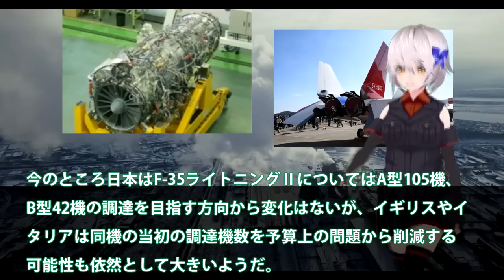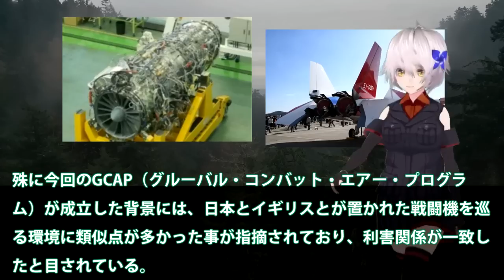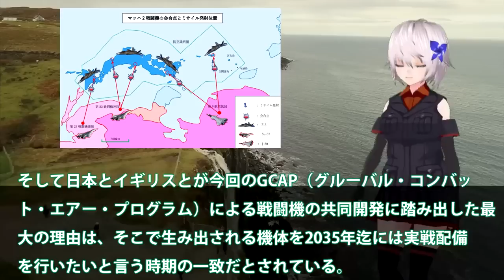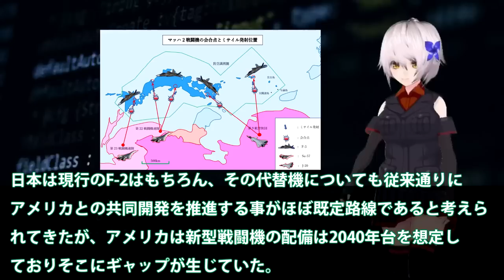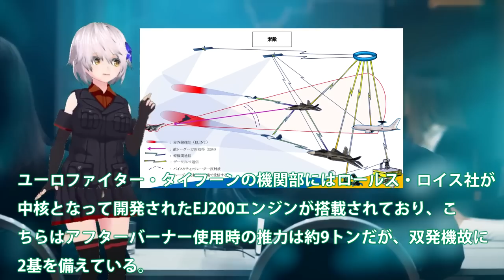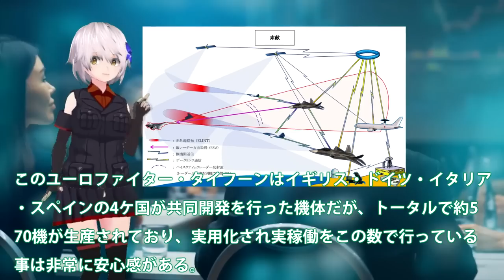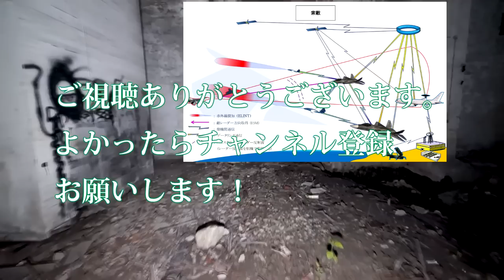IHI社製XF9エンジンついにフルブーストか！日英伊共同開発にまさかの決断？X2心神XF5で得た技術革新に世界がビビる・・・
引用・転載「出典：海上自衛隊ホームページ」
引用・転載「出典：航空自衛隊ホームページ」
引用・転載「出典：陸上自衛隊ホームページ」

【海外の反応】米も苦戦する次期戦闘機エンジン開発！日英共同開発次期XF9は大発電性能？近未来兵器の登場でさらなる電力を・・・【にほんのチカラ】